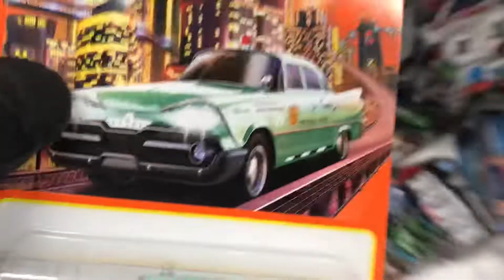Playdays Collectibles Monday afternoon Hotwheels hunting at 99 cent store!. 4.26.21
One more store?. Playdays Collectibles is now open!. Bring your mask 😷 and gloves 🧤. We are all equal!. Safety first!. Please keep using all safety precautions at all times!. Open 7 days a week. Thank you for your business and support. Don’t forget to visit my YouTube channel